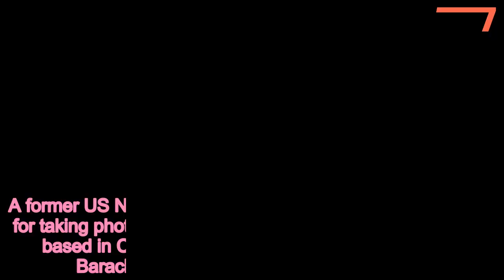Ex-sailor files action seeking to sue Barack Obama after imprisonment - 247 news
Ex,sailor,files,action,seeking,sue,Barack,Obama,imprisonment
  A former US Navy sailor who served a year in federal prison for taking photos in classified areas of a nuclear submarine based in Connecticut wants to sue former President Barack Obama and the Justice Department.Kristian Saucier, 31, who was pardoned in May by President Donald Trump, filed an action Monday in federal court in New York seeking a jury trial or $20million in damages.Saucier, who currently lives in Arlington, Vermont, with his wife and daughter, says his constitutional rights to equal protection under the laws were violated. He says he was treated more harshly than others in higher positions who have mishandled classified information, including Hillary Clinton, who was infamously using a private email server during her tenure of secretary of state, and retired Gen. David Petraeus, who handed over his journals containing classified information to his biography who was also his mistress.   Saucier, 31, believes Obama and other former federal officials, including Attorney General Loretta Lynch, FBI Director James Comey, FBI Deputy Director Andrew McCabe and FBI agent Peter Strzok, should be held responsible for treating him unequally.Scroll down for video    'I've always contended that I made a mistake by mishandling classified information,' Saucier told The Day of New London on Monday. 'My complaint is other people weren't held to the same standard.'Speaking to Fox News in June, Saucier contended that two of his shipmates had alos taken pictures and were not 'treated like criminals.''They interpreted the law in my case to say it was criminal,' he told Fox, 'but they didn’t prosecute Hillary Clinton. Hillary is still walking free.'Saucier admitted in May 2016 that he had taken photos inside the USS Alexandria's engine room while it was docked in Groton, Connecticut, seven years earlier.He said he wanted to show his family where he worked, but now acknowledges he was wrong to take the pictures. Federal prosecutors persuaded him to plead guilty by threatening to paint him as a resentful serviceman who risked the security of the United States and then destroyed a camera and a laptop computer to hide the evidence.But Saucier believes prosecuting him was a politically motivated decision driven by the Obama Justice Department's desire to appear tough on the kinds of crime it was sweeping under the rug when Clinton was their investigative target. Saucier's pardon drew eyeballs to his post-incarceration plight: the married father-of-one said the only job he could get after his release from prison was as a sanitation worker.   Trump often mentioned Saucier's case during the presidential campaign as he criticized his rival Clinton for using an unsecured private email server to handle sensitive information.'They took the kid who wanted some pictures of the submarine,' he told a crowd just days before his November 2016 election. 'That’s an old submarine! They’ve got plenty of pictures, if the enemy wants them, they’ve got plenty o